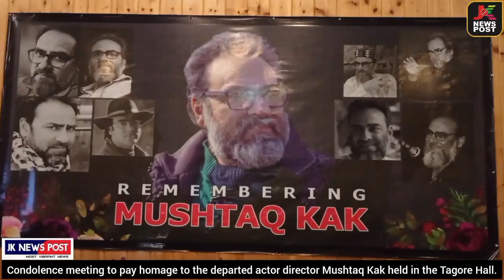Condolence meeting to pay homage to the departed actor director Mushtaq Kak held in the Tagore Hall.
ACTORS' CREATIVE THEATRE
(ACT)

Srinagar 22nd Nov. 2023.

This meeting was organised by Actors’ Creative Theatre (ACT) in collaboration with All J&K Folk Artists Association and J&K Academy of Art, Culture and Languages.

The meeting was attended by more than 60 participants which included artists from the field of Theatre, TV, Films and some young art lovers.

A documentary film which was made on the life and works of Mushtaq Kak was screened. The participants got very emotional while watching the films.

After the screening of the film a few speakers spoke about the struggle, hard work, dedication and achievements of Mushtaq kak. They said he was a self-made profession who dedicated his whole life to the Art of Theatre.

The speakers also highlighted that he come from a humble background and contributed in promotion of the art of theatre at the national and international.

The speakers also highlighted the inspiration Mushtaq Kak gave to the next generation as he always encouraged the youth especially from J&K.

His contribution as an artist of cinema was also praised.

The speakers included Showkat Magray, Arshad Mushtaq, Shehzad Shabbeer, Akhtar Hussain, Gulzar Ganai, Syed Humayun Qaisar, Gulzar Ahmad Bhat and Zafar Iqbal Manhas.

Media Secretary
ACT.